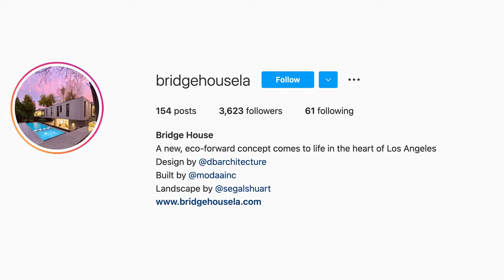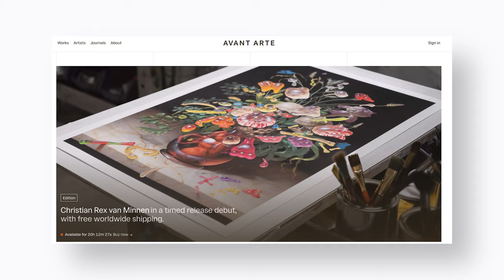James Jean Interview at the Avant Arte Bridge House Event - Discover The Symbolism Behind Slingshot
James Jean has mastered surrealism. From his sculptures to his paintings, he is able to capture character narratives with deep iconographic meanings. Each work tells an in depth story with many layers of detail. Tonight, I’m at the Bridge House in Hollywood for an event hosted by Avant Arte’s leaders, Curtis and Christian. They are showcasing the work they’ve produced for their premier artist, James Jean. The magnum opus of the show is a 600 kilo or 2000 pound bronze of Slingshot. Its magnificence cannot be outweighed by its meaning.